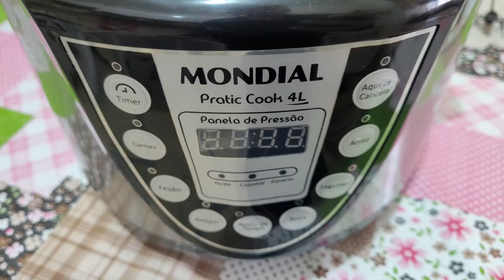Minha rotina de dona de casa ! Cuidando do lar ! Cama posta ,lavei roupa , limpei e organizei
Olá, pessoal!
No vídeo de hoje vim compartilhar com vocês minha rotina de dona de casa !Cuidando de tudo com amor e capricho! Limpei ,organizei, decorei ,fiz cama posta ,lavei roupa .
Não esqueça de curtir, compartilhar e comentar.
Obrigada pelo carinho e por estarem por aqui 🥰

Salmo 23

🩷Minha coleção da Shopee (Aqui você encontra os links dos produtos que mostrei no vídeo)

🩷Aqui você encontra as  camisetas do Mickey que uso nos vídeos

🩷Fiado na shopee / veja se  já está disponível pra você

Meu código de indicação BR77004G

Marcos 9:23

cozinha fofa / decoração nova Banheiro limpo /Limpeza e organização do lar  / faxina completa / faxina / faxina no
tudo / faxina diária / faxina pesadona  / dicas infalíveis faxina satisfatória faxina caprichada faxina detalhada /dia de faxina
faxina na lavanderia / faxina no banheiro
faxina no quarto / faxina na sala /faxina na casa toda / rotina do lar /casa simples
faxina diária / limpeza pesada /dias de
limpeza e organização doméstica/limpezada geladeira /organização dos armários da cozinha / limpeza dos vidros e janela /dicas de faxina /faxineira / doméstica dona de casa do lar casinhasimples/cronograma
de limpeza doméstica / faxina na casa inteira
compras- compras do mês -comprinhas
decoração /lar /casa/ casinha/ vlogs de
faxina / vídeos de faxina - 2023 - faxinando
fazendo faxina /vídeos de dona de casa
vlogs de dona de casa / faxina no YouTube /decorando o lar / comprinhas fofa / cozinha / cozinha rosa /cozinha fofa/fofuras /fofuras para o lar /cozinha hello kitty/cozinha Mickey